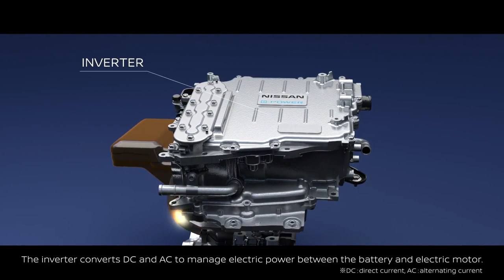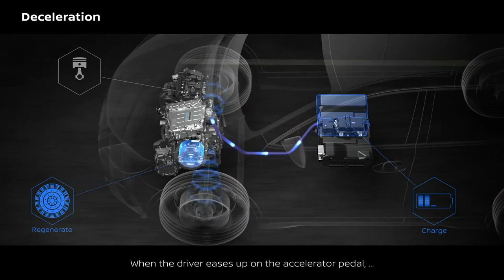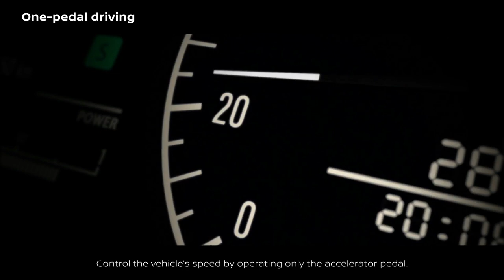Nissan E-POWER Technical Explanation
"Nissan unveiled the IMQ concept crossover, equipped with its award-winning e-POWER system, and announced it will launch the electrified powertrain technology in Europe.

The technology will debut in European markets by 2022, Roel de Vries, Nissan corporate vice president, said at the Geneva International Motor Show.

e-POWER has been a hit with consumers in Japan, where it's helped make the Nissan Note the country's best-selling registered car. Combining 100% electric motor drive with a gasoline engine that charges the battery, e-POWER cars give customers instant, smooth acceleration and excellent fuel efficiency.

Introducing the technology in Europe will reinforce Nissan's leadership in electrified vehicles in the region, where the Nissan LEAF is already the best-selling electric car."